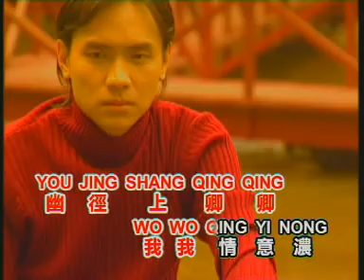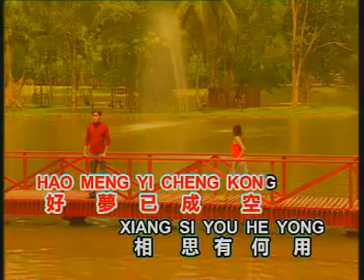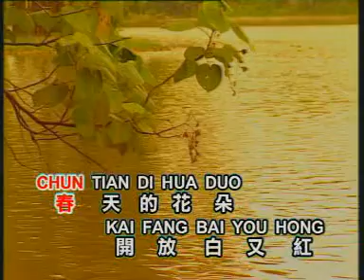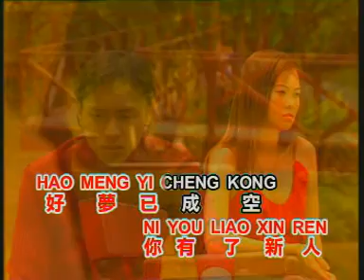龍飄飄 往日的舊夢【Original Karaoke】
龍飄飄   往日的舊夢